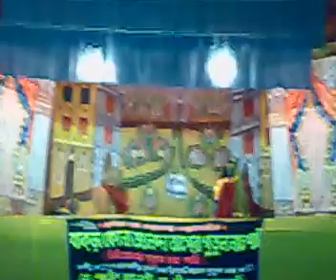Rabsh Utsav and fair at Howrah Rash Bari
Rabsh Utsav and fair at Howrah Rash Bari. We have been there since that place is near to my in laws house.